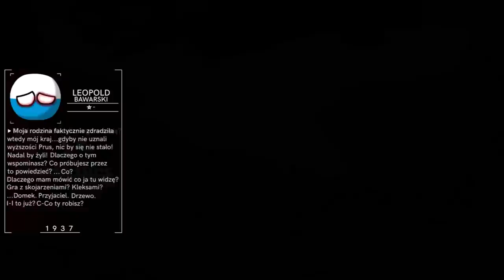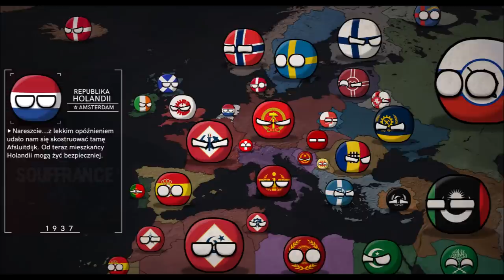"REINKARNACJA" - Alternatywna Historia Europy: "Souffrance" - Odcinek 11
Rozwiń mnie! 💙

→ To już drugi sezon serii "Souffrance". Serii, która opowiada o alternatywnym przebiegu 1 wojny światowej, gdzie nigdy nie wyłoniono zwycięzcy.
Co to za muzyka? 🎧
→ Emotional and Uplifting - Cinematic Background Music for Videos
→ Broken Piano horror music
→ Requiem - Secesion Studios
Kim jesteś? 👼